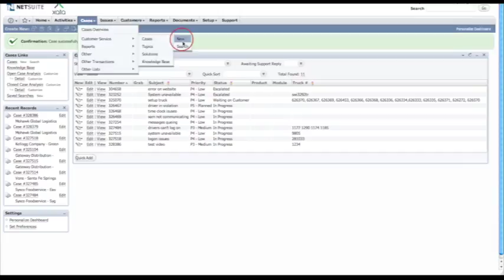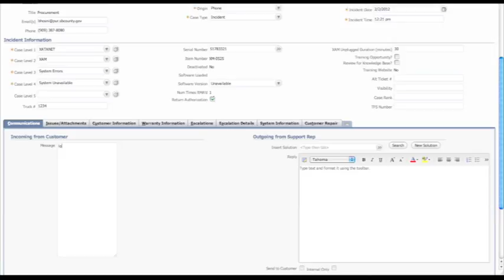Opening A Case